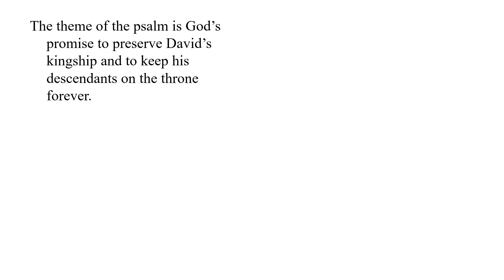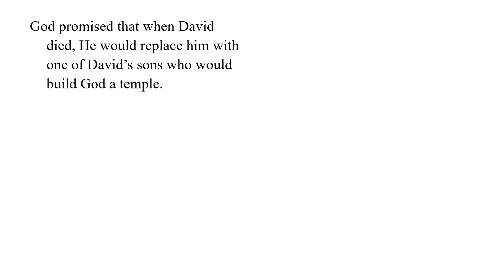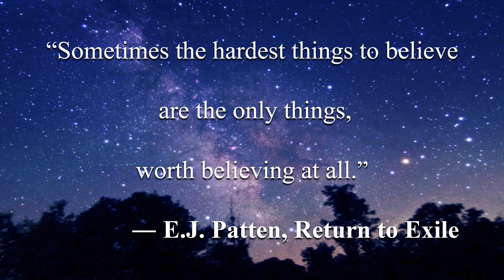13th Sunday – OT – A - Psalm 89:2–3, 16–19 - ℟. (2a) For ever I will sing the goodness of the Lord.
13th Sunday – OT – A - Psalm 89:2–3, 16–19 - ℟. (2a) For ever I will sing the goodness of the Lord.